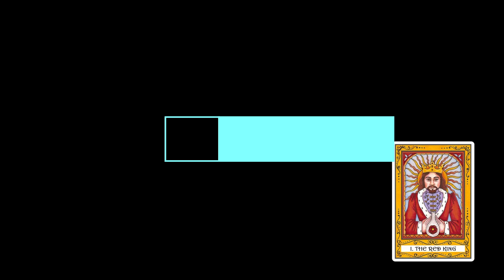The red kings of Ullasa Ulagam - UURP | Gta 5 tamil Roleplay as NattuTesla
My Computer Spec:
-  Intel I5 9400f  9thGen 6 core processor.
-  Nvidia1660 Super 6GB graphics card
-   MSI 144HZ monitor MAG24C1
-  MSI Z390-A PRO Motherboard.
-  Corsair DDR4 16GB RAM 3000MHZ.
-  Western Digital 480 GB SSD.
-  Seagate 2TB HDD.
-  Zebronics Transformer RGB Keyboard Mouse Combo.
 -  Antec 600 PSU.